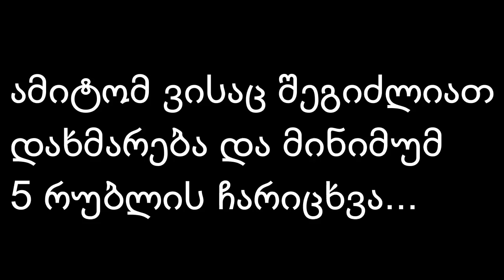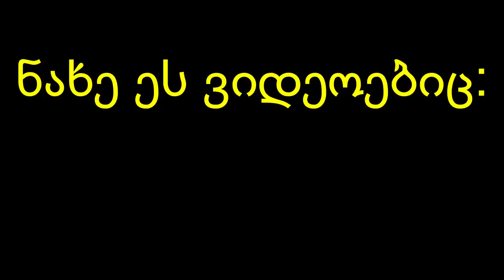ყველა JAILBREAK საიდუმლო!!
ROBLOX: Jailbreak (Easter Eggs)
მადლობა მხარდაჭერისთვის!!